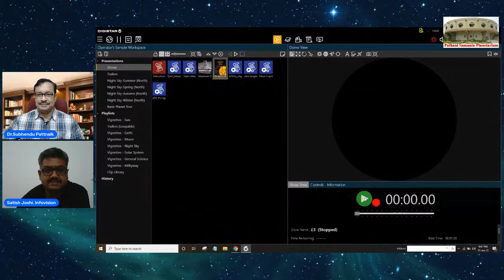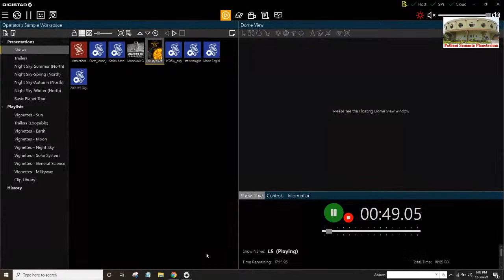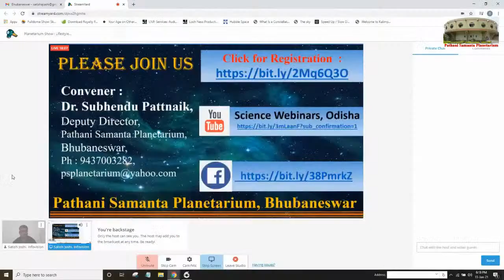Planetarium Show : Lifestyles of the Stars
Lifestyles of the Stars
Virtual Tour of Cosmos : Day-6 : 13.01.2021,  Wednesday : 6 pm